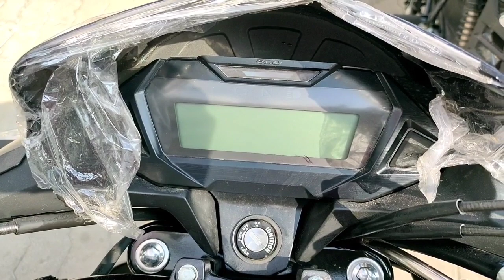New Honda Sp 125 Bs6 2022 🥰 l Detailed Review l On Road Price l Milage l All Features l Honda Sp 125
In this video you know about Honda sp 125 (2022) modal.

Showroom details - Prashant Motors, Kalambhag Road, Lenin Chowk, Muzaffarpur - 842001 Content - 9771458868